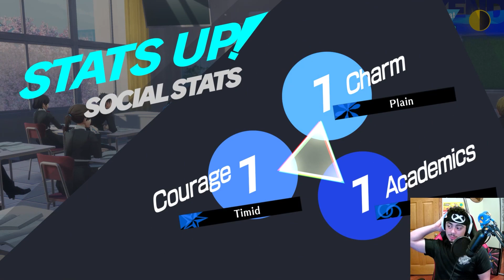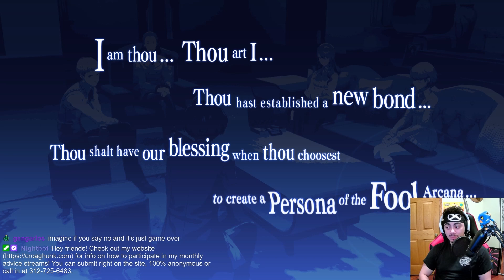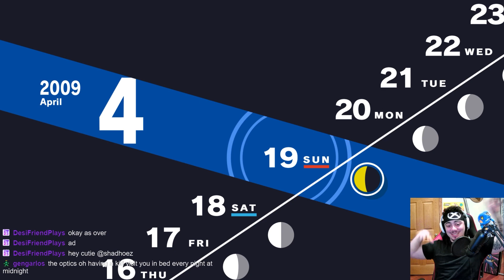Day 12: I S.E.E.S you! || Persona 3: Reload 'Let's Play'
Welcome back to Persona 365, the series where I play exactly ONE in-game day in Persona 3: Reload every day for an entire year!

We're back with Day 12! We've a fateful encounter with the school chairman and get to hear a lil more from everyones husbando, Akihiko!

If you want to watch live, you can catch me over at my twitch